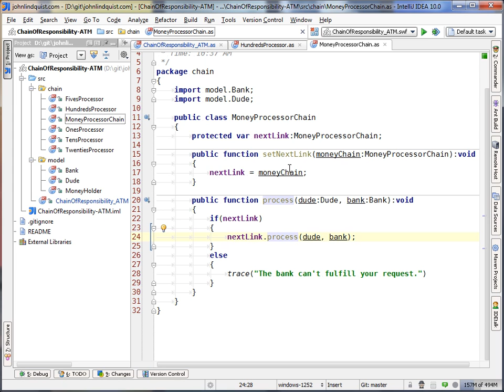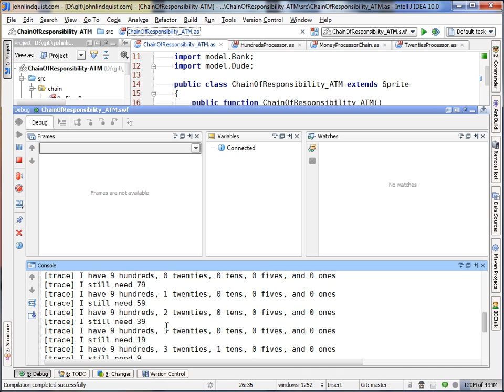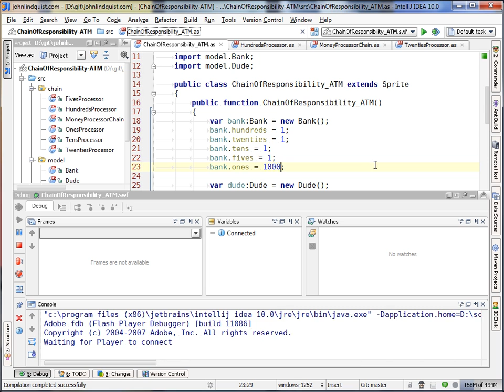PatternCraft - Chain of Responsibility - Part 1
PatternCraft is a series of video tutorials that use StarCraft references to teach Design Patterns.